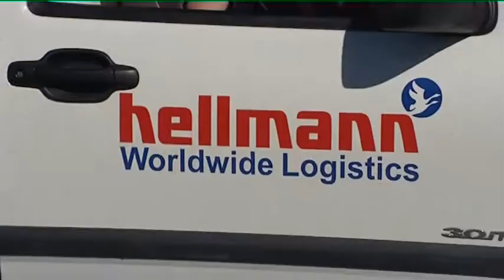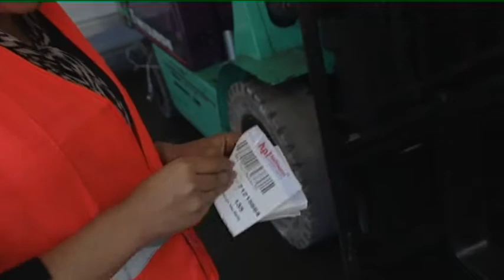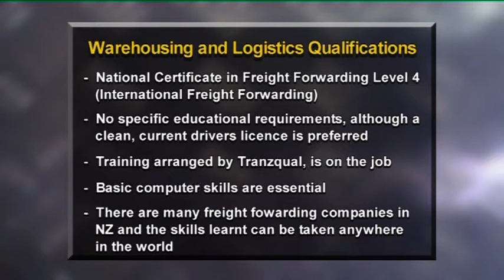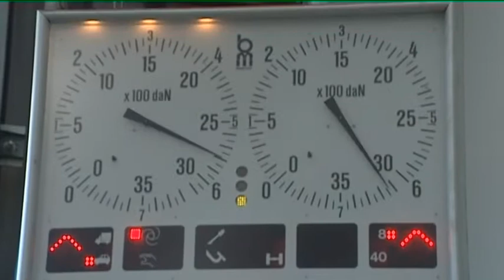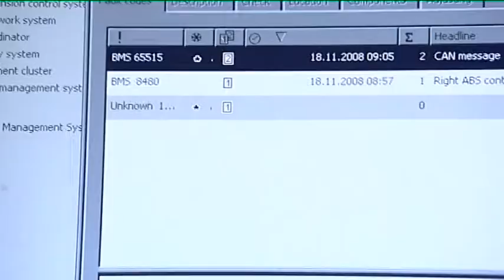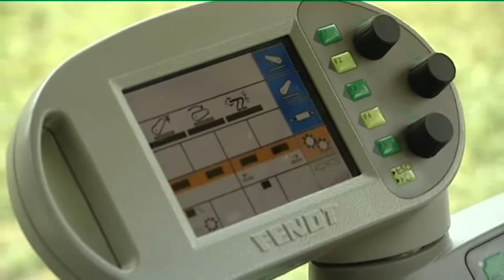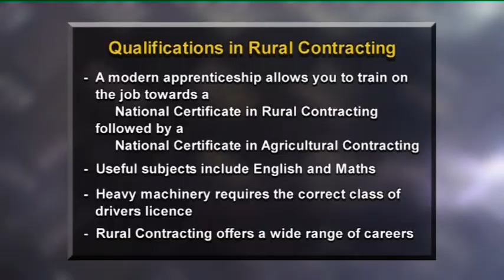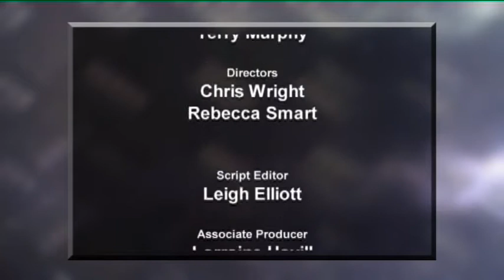Working in New Zealand 28 - Logistics , Auto Heavy Engineering, Rural Contracting - JTJS3 EP 8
On this Just the Job episode, freight forwarding – export, automotive heavy engineering and rural contracting take centre stage offering a fascinating insight into three careers that offer plenty of opportunities. Good Job Hunting!